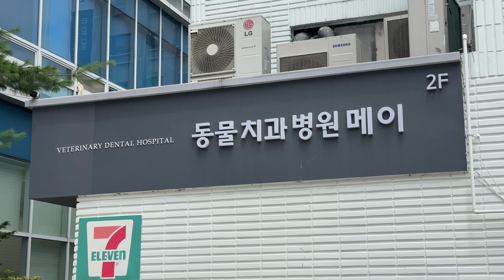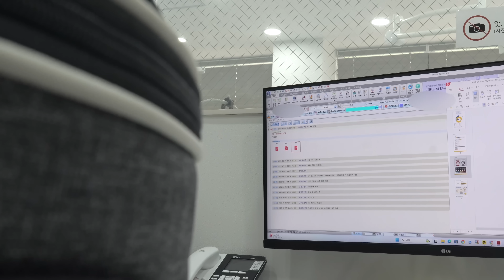합사 희망 없는 애랑... 1층 만남 첫 시도🔥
2층 공간이 너무 낯설어서 그동안 까칠했나봐요ㅎㅋㅋㅋ
1층에서 오들이랑 더 자주 만나고..
2층도 더 자주 놀러오고.
그러다 보면 언젠간 '평화로운 메주네'로 돌아올 수 있겠죠,,,?

0:00 INTRO
0:18 [오들] 양평 개구리 몰살
1:02 [노희망boys] 이젠 희망boys로..
3:35 [오들] 병원 가는 날
5:07 [오들] 구취girl 확정
6:33 [휴지] 4년된 목걸이와 작별인사
7:16 [엔딩요정] 버터구이감자
7:51 ENDING